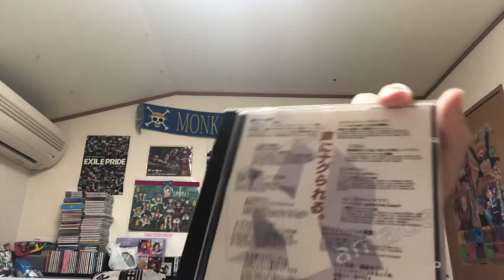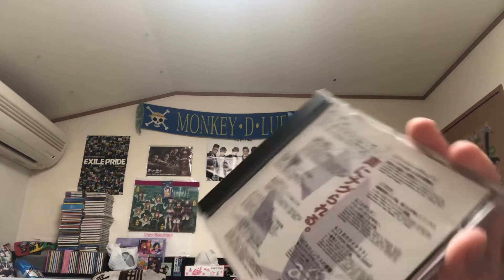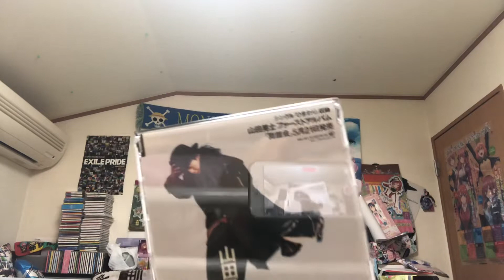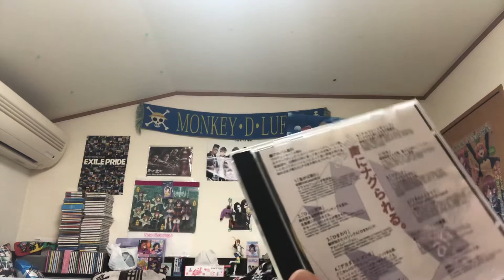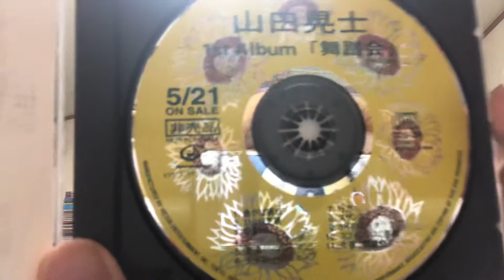【CD紹介】幻のサンプル盤紹介してみた！ 山田晃士「舞踏会」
心から尊敬するヴォーカリストの一人です。